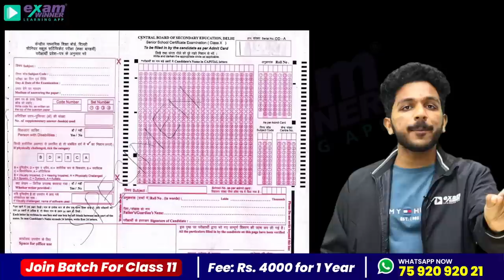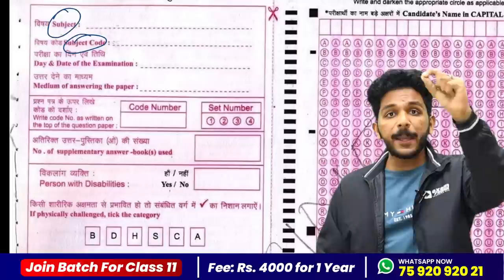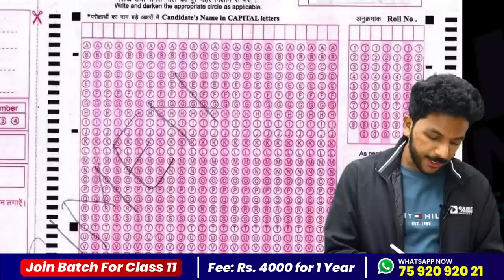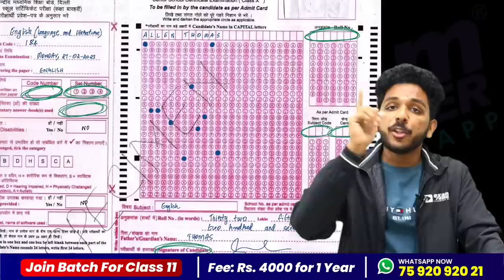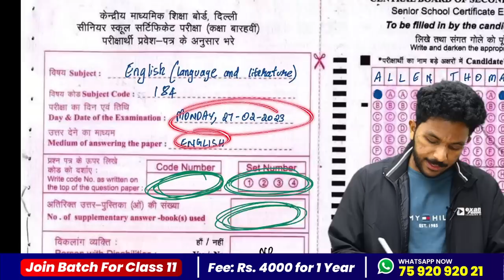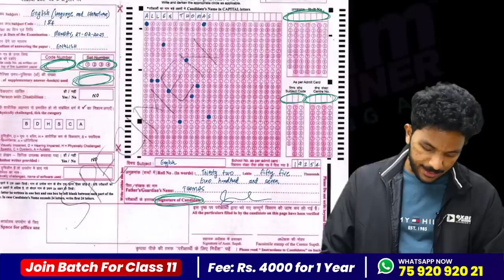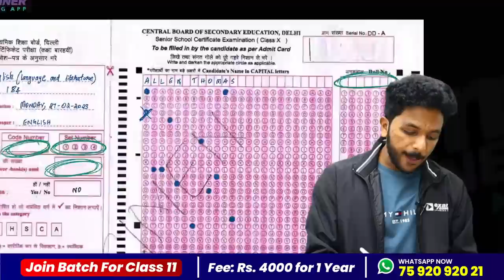⛔️IMPORTANT ⛔️ How to Fill Answer Sheet✅ | Class 10th OMR Sheet 2023 | CBSE Board Exam 2023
💥For Free Live Class Notes💥 Join Exam Winner CBSE CLASS 10 WhatsApp Community📱📱

class10cbse#class10cbsephysics#class10cbsephysics#examwinnercbsephysics#class10cbsebiology#cbseexamwinner#examwinnercbsebiology#examwinnerclass10cbse#cbseclass10oneshot#cbseclass10fullchapterrevision#class10cbseexamwinner#cbseimporantportions#cbseclass10maths#cbseclass10socialscience#cbseclass10sureshotquestions#Focusareacbseclass10#cbseclass10Chemistry#cbseclass10allchapter#cbsefullchapter#cbseclass10allsubjects